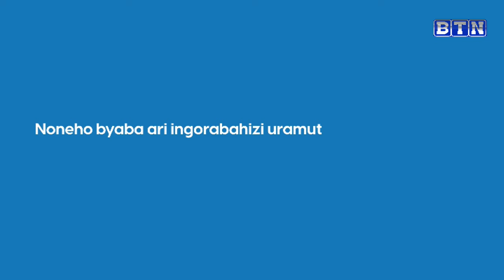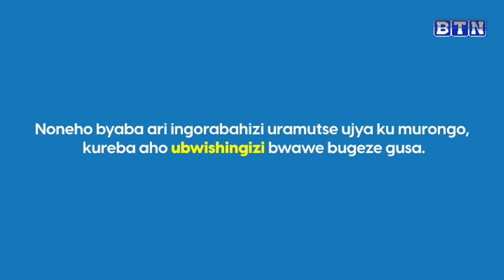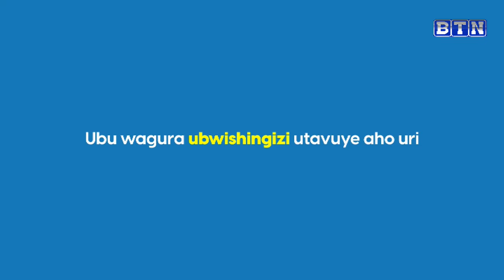IBIVUGWA MU CYUMWERU 18/02/2024